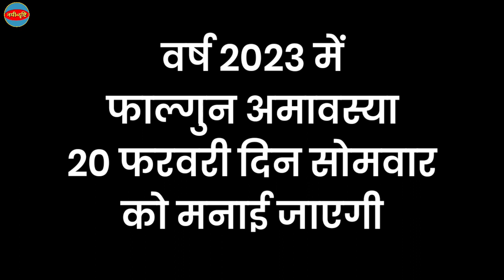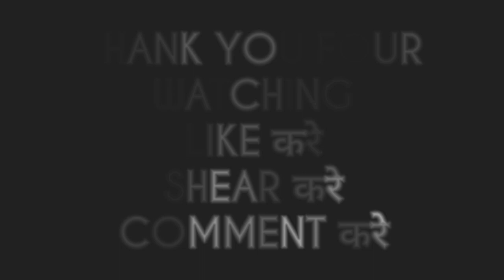Falgun Amavasya 2023 Mein Kab Hai | फाल्गुन अमावस्या कब है 2023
Dosto Aaj Ke Is Video Mein Maine Aap Ko falguna Amavasya Kab Hai Vrat Ki Puja Vidhi Amavasya Ka Mahatv And Din V Tarikh Ke Bare Mein Bataya Hai Ummeed Hai Aap Ko Video Bhut Pasand Aayegi

falgun amavasya 2023
phagun amavasya kab hai
amavasya
phagun ki amavasya kab hai
phalgun amavasya
amavasya kab ki hai
faagun ki amavasya kab hai
amavas kab hai
falgun maas ki amavasya kab hai
amavas kab ki hai
faagun ki amavas kab hai
faagun ka masya kab hai
falguni amavasya
faagun amavasya
फागुन की अमावस कब है
amavasya february 2023
faagun ki amavas
amavasya 2023
amavasya kab hai 2023
फागुन की अमावस्या कब है
faagun mas ki amavasya kab hai
phagun amavasya
phagun ki amavasya
phagun ki mavas kab hai

amavas kis din hai
amavasya kis din ki hai
अमावस
अमावस कब की है
falgun amavasya kab hai
phagun amavasya
somvati amavasya 2023